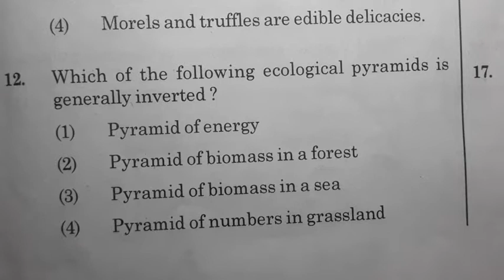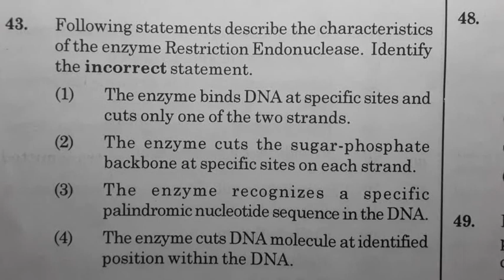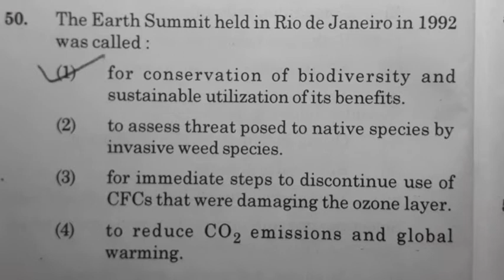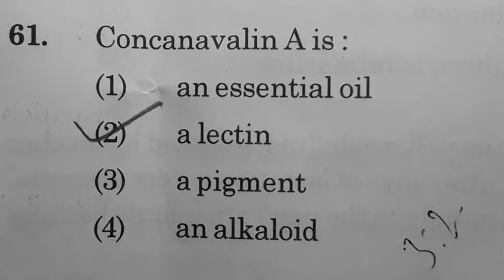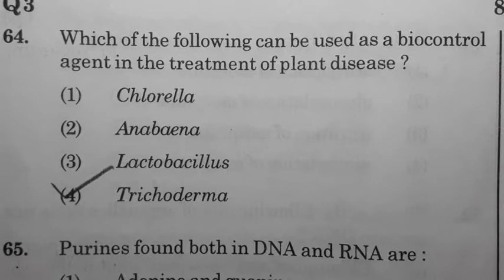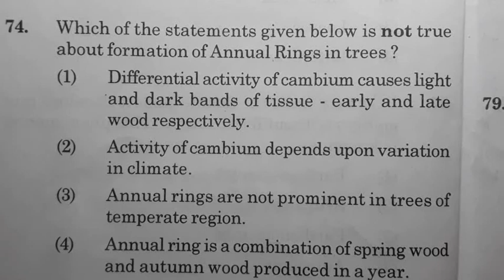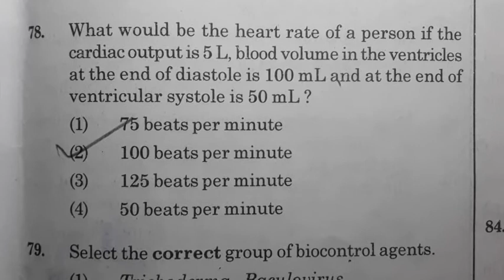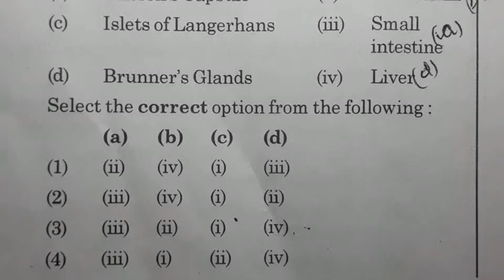NEEt BIOLOGY 2019 SOlution /ANSWER KEys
HI,hi,in this video we have solved questions of NEET 2019 all 90 questions  of Biology and tried to answer with 100% accuracy